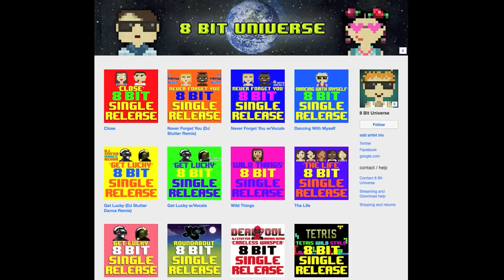HUGE NEWS FOR 8 BIT UNIVERSE FANS!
1. Be Alright
2. Birthday Sex
3. Candyman
4. Cheap Thrills
5. Close
6. Get Lucky
7. Heartache
8. Hopes and Dreams
9. Lay You Down Easy
10. Light It Up
11. Like I Would
12. Nothing Like This
13. Panda
14. Paranoia
15. Roundabout
16. Stayin Alive
17. Team
18. The Life
19. The Wanderer
20. Try Everything
21. Wasted Time
22. Wild Things
23. Finale From Undertale
24. One Dance
25. Sussudio
26. One More Time
27. In The Air Tonight
28. Pop Style

8 Bit Universe on iTunes!!

8 Bit Universe On Amazon!!

8 Bit Universe On SPOTIFY!!

8 Bit Universe On GooglePlay!